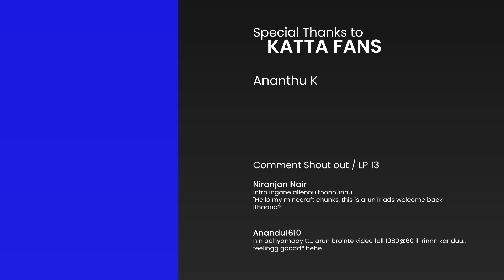LP 14 Where is the strong hold??? I did an Oooopsie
1.842K Views - Dec 14, 2023

Please help me reach 100K by the end of this year :) Thank you!!!
. 44% 44.3K/100K

Thank you for Joining the Team Broi

In the 14th episode of the let's plat series, we are finally going to find out where the strong hold isss... So this video is all about exploring, preparing etc etc...

UPI ID: aruntriads@upi
Name: Arun Krishnan
(( If you choose to donate, please send a custom message, I will showcase this in my discord channel ))

My PC Specification:
Intel i7-8700 CPU @ 3.20GHz / Processor
CORSAIR 8 GB Vengeances *2 / RAM
Western Digital WD10EZEX 1TB / Hard Disk

Seeds, resource packs and more...

Humans Don’t read what's below this line
Kerla Minecraft, Malayalam Minecraft, Minecraft Malayalam, Minecraft Lets play Kerala, Kerala Minecraft Server, Arun Triads, ATG, Arun Triads Gaming